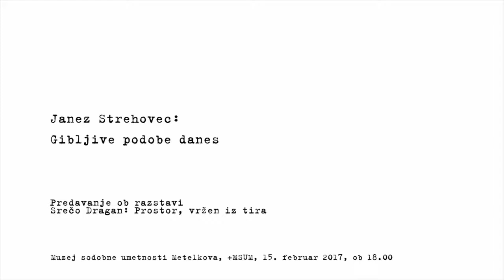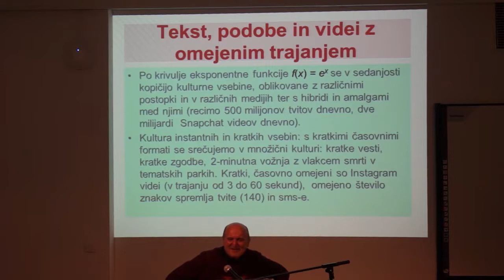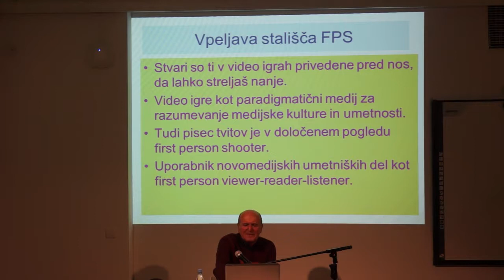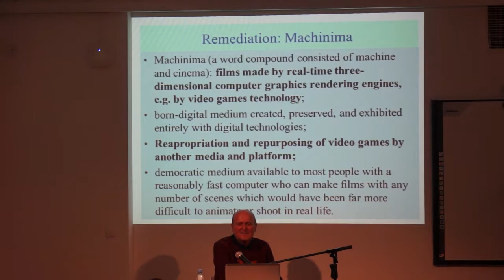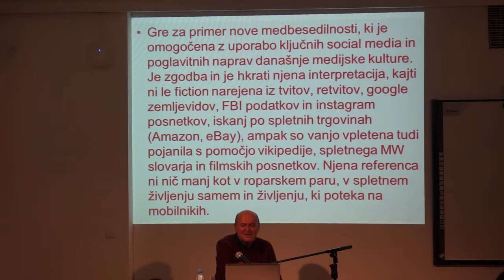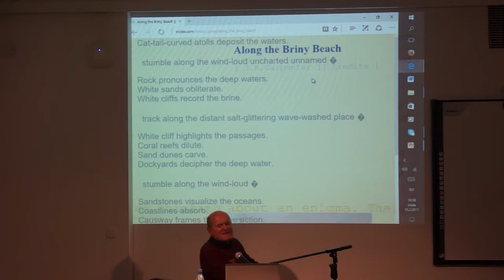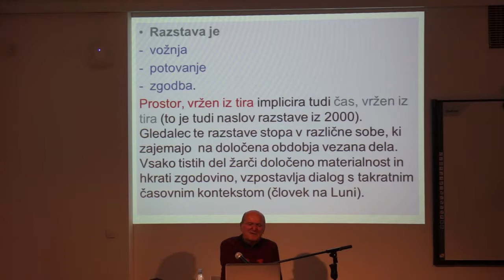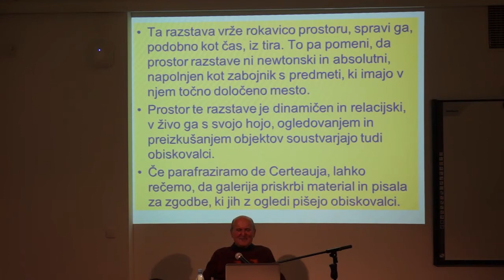Moderna galerija : Janez Strehovec: Gibljive podobe danes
Predavanje ob razstavi Srečo Dragan: Prostor, vržen iz tira
Muzej sodobne umetnosti Metelkova, +MSUM, Sreda, 15. februar 2017, ob 18.00